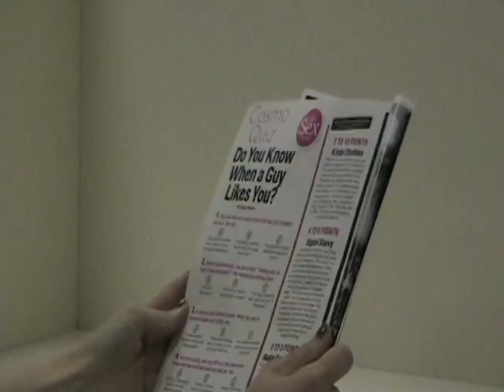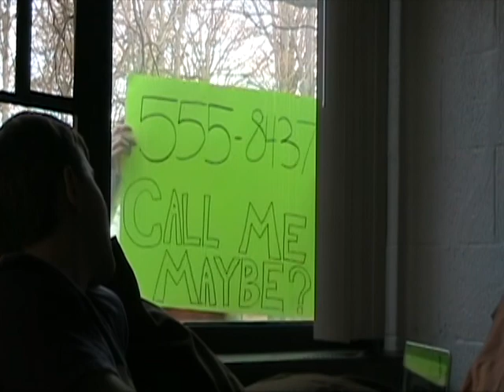Call Me Maybe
Just a music video for Call Me Maybe I did in my Video Productions class at St. Bonaventure University.

Song by Carly Rae Jepsen.
Shot and edited by Heather Monahan.
Starring:
Tim Crino
Katie Ficarro
Elizabeth Grady
Kevin Caufield
Alexandra Salerno
Jen Thomas